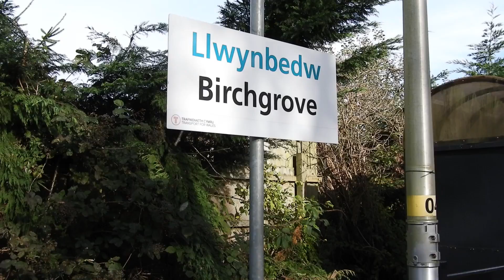Birchgrove to Ty-glas3rd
trial with rendering